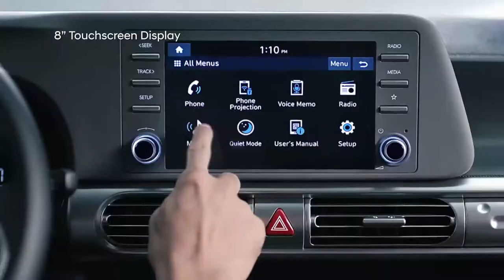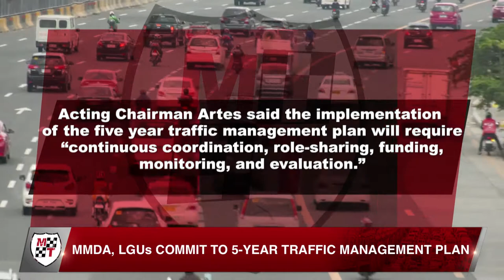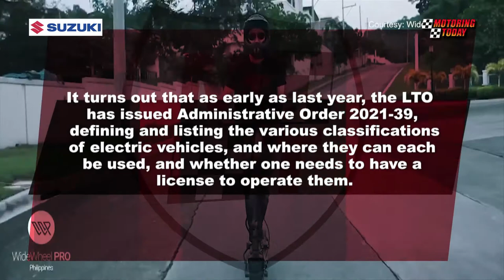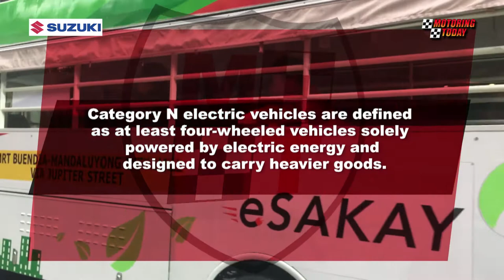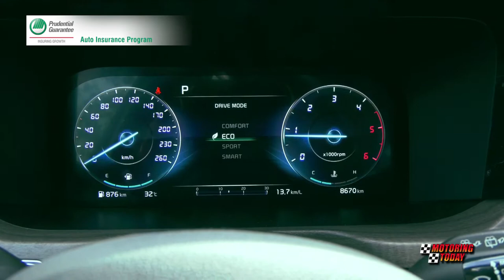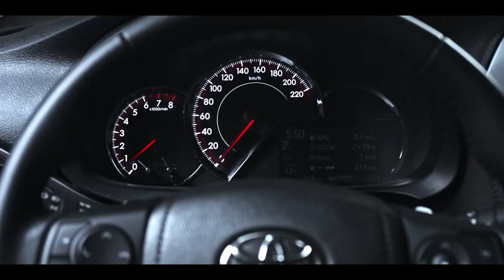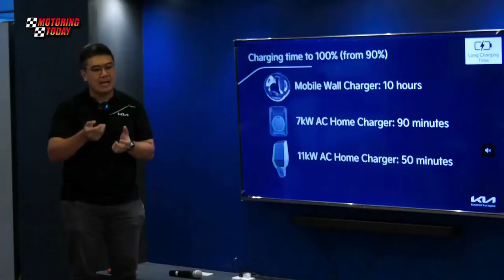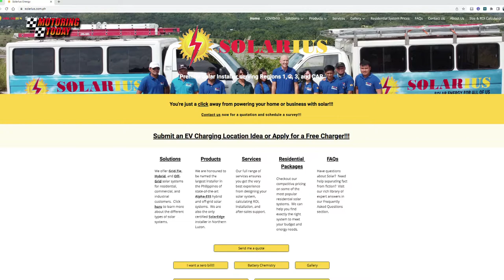HD Motoring Today December 4, 2022 FULL EP